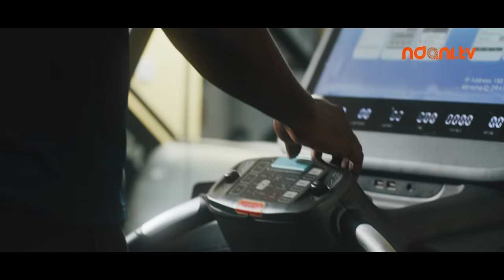Love Like This S1E4: Phone Swap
Teni has something to tell Abiye, and Nimi takes up Remi's offer and starts working out at the gym when something unexpected happens. Maka talks to her BFF Hauwa about her love life. Watch!

Official Soundtrack: Love Like This (Written and performed by Buki Music)